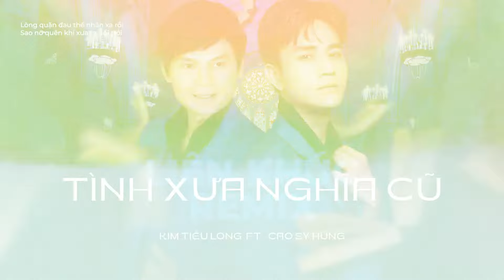TÌNH XƯA NGHĨA CŨ - REMIX [MV Lyrics] - Ca sĩ CAO SỸ HÙNG 🎙|| Tình đời khi trắng khi đen...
TÌNH XƯA NGHĨA CŨ - REMIX [MV Lyrics] - Ca sĩ CAO SỸ HÙNG 🎙

Album những ca khúc hay nhất của Ca sĩ Cao Sỹ Hùng

Lời bài hát (LYRICS):
Tình đời khi trắng khi đen
Cười vui mới đó nhưng giờ tưởng chẳng hề quen
Gặp thì người thờ ơ
Làm như chẳng biết bao giờ
Tình nghĩa xưa chỉ còn lời nói hững hờ
Cuộc đời khi có cho không
Rồi khi túng thiếu hỏi người có đòi được không
Giàu thì nhiều người theo
Quạnh hiu trống vắng khi nghèo
Lời nói yêu thương đành trả lại người thôi
Nhìn cuộc đời trách sao không vừa tay với
Nhìn lại mình sao tay còn đang trắng tay
Bao lời yêu tiếng thương sao giờ xa vời
Trong bóng đêm trập trùng mỗi một mình thôi
Suốt cả đời này biết mấy ai thân
Nhiều đêm thức giấc ngỡ ngàng nhớ người tình nhân
Còn gì để tặng nhau một khi lá đã đổi màu
Tình nghĩa mai đem về trong lòng huyệt sâu

Channel chính thức của Ca sĩ CAO SỸ HÙNG trên Youtube.

© Bản quyền thuộc sở hữu của BH Media & Ca sĩ CAO SỸ HÙNG
_______________Thanks_______________